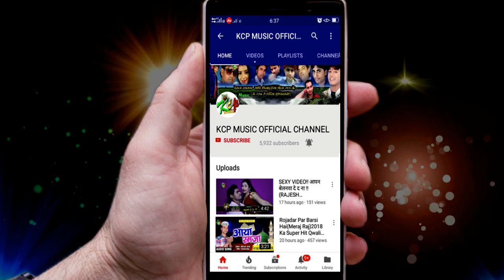ऐ स्वामी हमरा से राउर भंगीया ना सिलवट पर पिसाई ।। Meraj Raj का 2020 का सबसे बड़ा भक्ति बोलबम सॉग ।।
Title: Ae Swami Raur Bhangiya Na Pisai
Singer: Meraj Raj
Lable: KCP Music
Lyrics: Rajesh Rangila
DOP:
8 घंटे के अन्दर गाना को Channel से Remove कर दिया जाएगा ll
***धन्यवाद